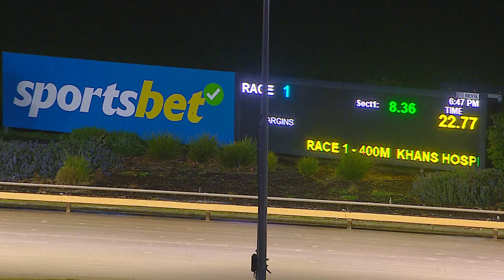WGL TUE 20 AUG 24 R1